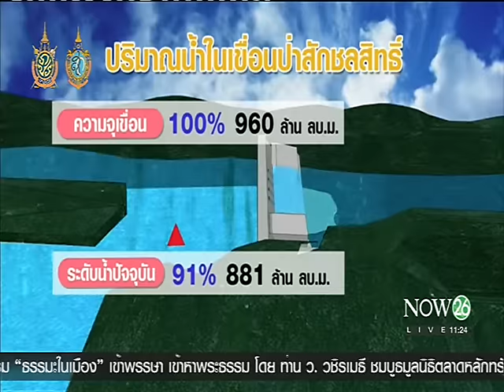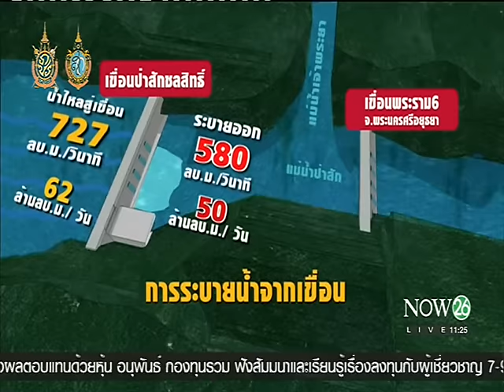News น้ำเขื่อนป่าสักฯแตะ 91%ทยอยระบาย เฝ้าระวัง 3 จว.ท้ายเขื่อน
พิกัดข่าวเที่ยง : น้ำเขื่อนป่าสักฯแตะ 91%ทยอยระบาย เฝ้าระวัง 3 จังหวัดท้ายเขื่อน "NOW26" 7-10-59